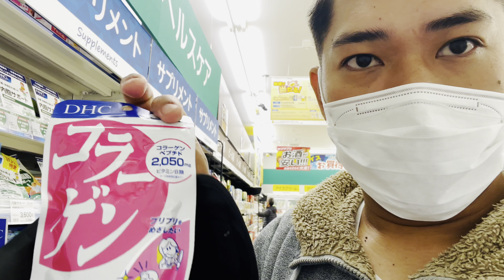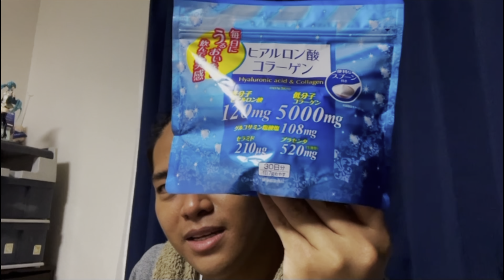JAPAN PANG PA FRESH